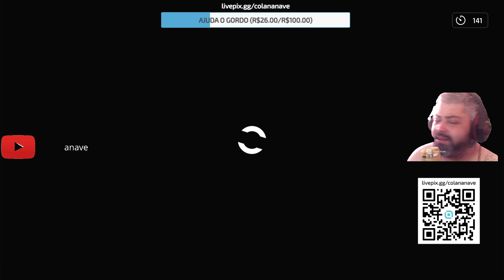VASCO VS BARCELONA - eFOOTBALL2024 - 9 DIVISÃO BRAAABA DEMAIS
Aquela gameplay de eFootball 2024 no PS4 em Full hd.
Se puder fortalecer o canal com qualquer valor, vc é um monstro sagrado..